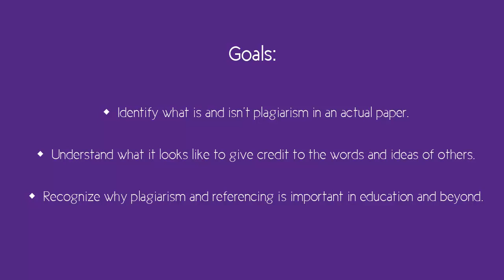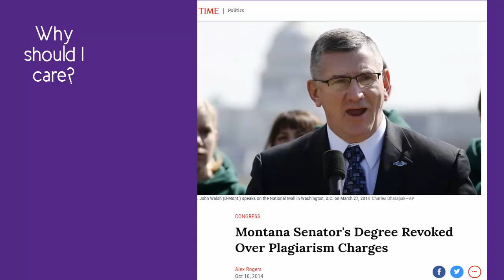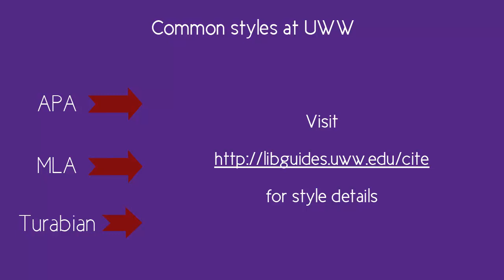Plagiarism -- What is it and why does it matter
This video provides a brief overview of what plagiarism is and why it's important to understand and avoid.

Produced by Andersen Library, UW-Whitewater.